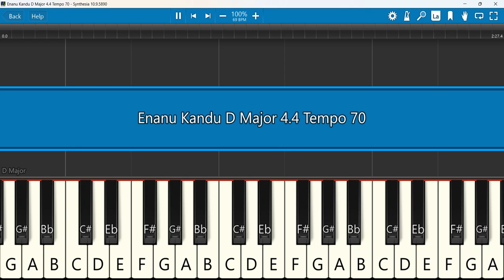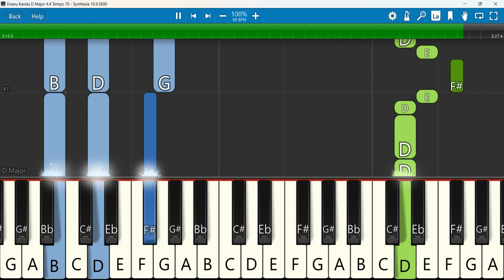Enanu Kandu Keyboard Notes D Major 4/4 Tempo 70 | Simon Moses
Enanu Kandu | Simon Moses | Kannada Worship Song | OFFICIAL VIDEO | Mahimeya Arasanu 5
 Keyboard Notes